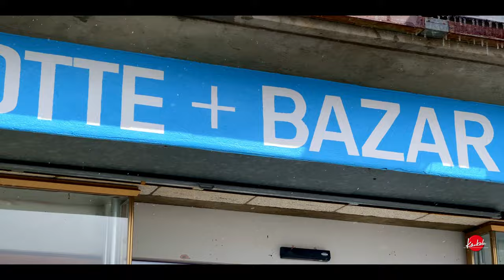Were you there? Furka Pass, Hotel Belvedere.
I almost missed it, twice. Amazing, world famous James Bond Goldfinger movie location, Hotel Bélvèdere. Breath taking extra location at the same time, Rhône Glacier.
Not the easiest place to visit using public transportation, almost had to cancel two times, but I made it in the end.